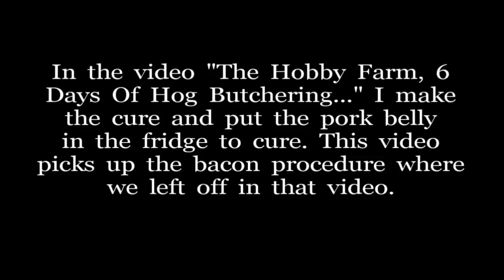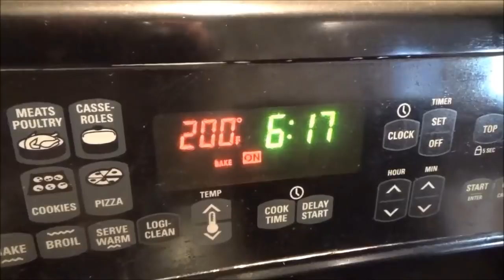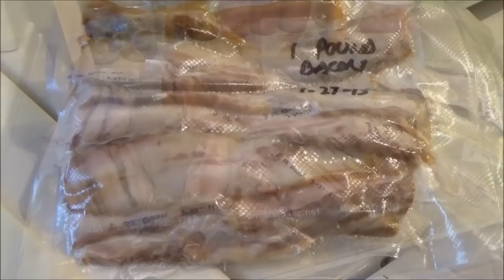Hog Butchering Continued. Finishing The Bacon.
In the 6 days of hog butchering video you watched as I started this bacon, my third time making it. Here is how it turned out.